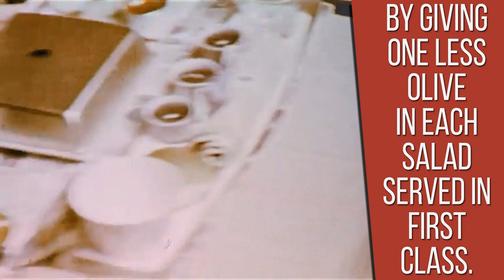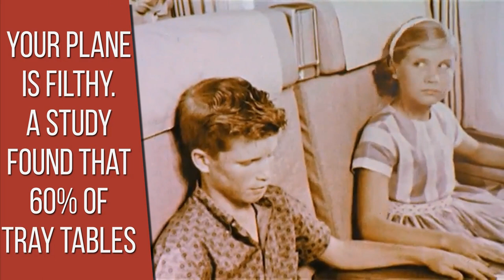10 Things Airlines Don't Want You To Know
Airlines don't want you to know these facts.